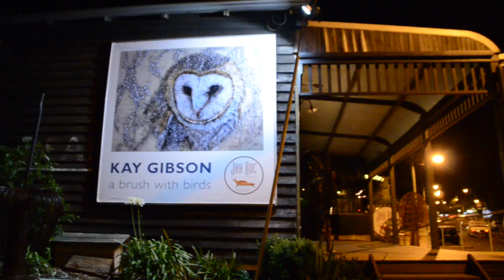Kay Gibson exhibition opening by Dr Felicity Haynes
Margaret River artist Kay Gibson exhibition "A Brush With Birds" opening speech by Dr Felicity Haynes who talks about Kay Gibson's journey as an artist and her fascination with her subject matter - Owls. On show at Jahroc Galleries, Margaret River, WA.